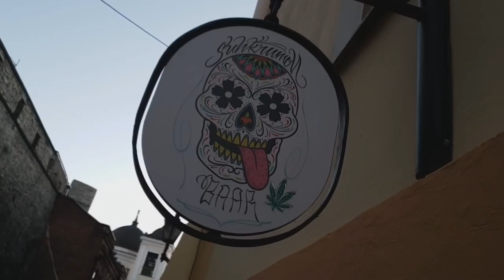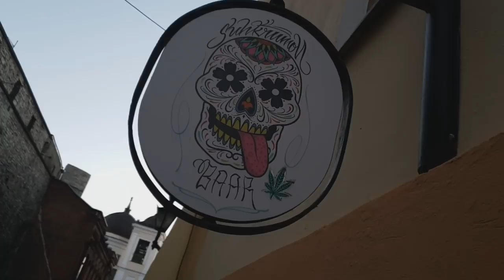EKSPONATIKA CHRISTMAS LIVE - 21/12/18 TALLINN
HOT CHRISTMAS!!!

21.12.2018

LIVE:
EKSPONATIKA CLAN
CHILL DEAL
RUBICACUBE
KOLMSADA KROONI
ЧЁРНЫЙ КАМЕНЬ
CASTELLANO
TOMMYBOY
KVLMISTU BEATS

PLACE:
Suhkrumoll (Vene 37)

DOORS: 22:00

€KSPONATIKA CLAN
Originally founded by UPREKI MESTAMI, LÜKI PRIHODA and CHERNÕI KAMEN back in 2012 while sharing the same studio, guys have been doing a lot of featuring on each other tracks, which eventually led to creating this movement and collaborating with other local artists. This time under the clans name representing the Russian hip-hop scene in Estonia are CHILL DEAL, CHERNÕI KAMEN, RUBICACUBE, KOLMSADA KROONI & CASTELLANO

TOMMYBOY
Special guest at our party! Estonian hip-hop pioneer, MC from a group NOIZMAKAZ who now represents Superbandiit Records